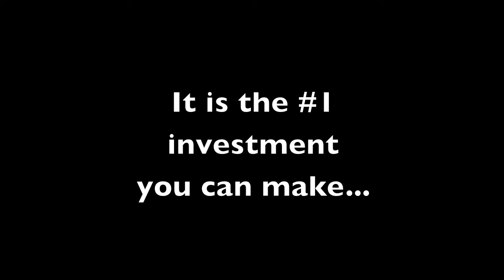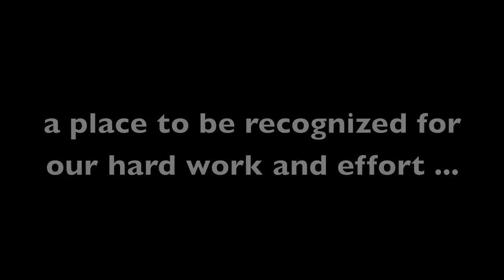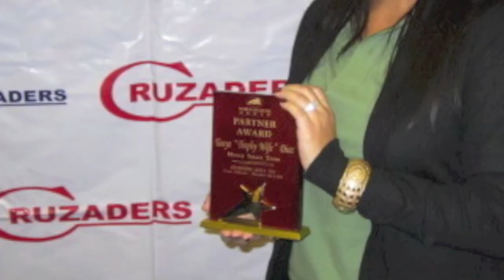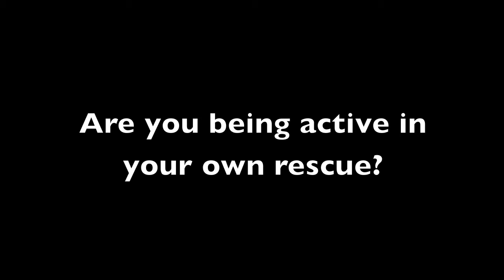Financial Conference Alongside the Money Smart Team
Do you ever wonder why successful people frequently attend conferences, even if they have to pay their own way?  It's much different from a mindset of, "Well, if this conference is so good someone should pay for me to be there."

That's the difference between the Have and Have Nots.  Successful people and leaders are always willing to INVEST in their future.  It's the #1 investment they can make - to constantly better themselves.

Someone once told me that life changing moments cannot happen in your existing environment.  It's part of the reason why companies, churches and sports teams have retreats.

Plus you find a lot about who you are and who the people around you are, simply by traveling with them and experiencing how people deal in stressful situations.  It's a journey that we appreciate who we are, where we're going and gaining confidence in what is possible upon our return. Matt only deals in securities subject to an exemption from registration and will only provide investment services to accredited investors as defined by the Illinois Securities Act of 1953. .